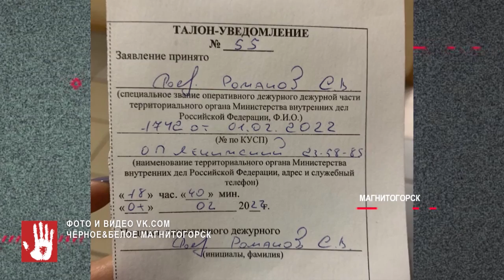Щенка, закопанного в сугроб, нашла жительница Магнитогорска во время прогулки